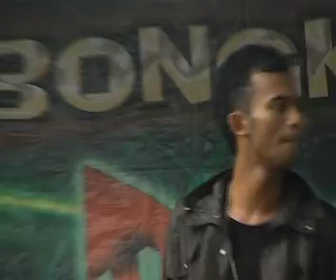Street Music_metal baja(prototipe)_satu jiwa